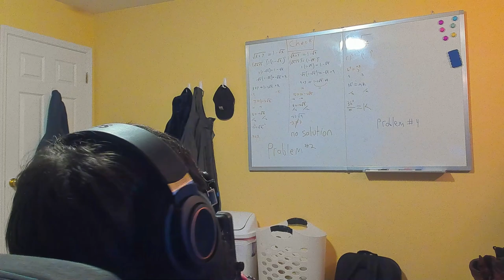training the newbies - star citizen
finally back up and running, once again, but of course, some things are a little wonky & a little wacky!  stand by as we course correct and get our pilots trained!